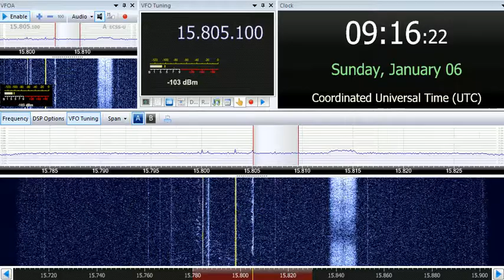06 01 2019 World Music Radio Denmark in English to Eu 0913 on 15805 Randers